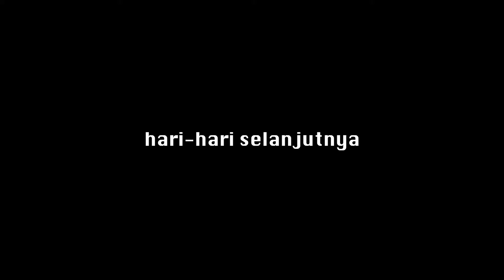Skin Care Routine - Balada Story Ketahuan Istri | Grow Online September 2021